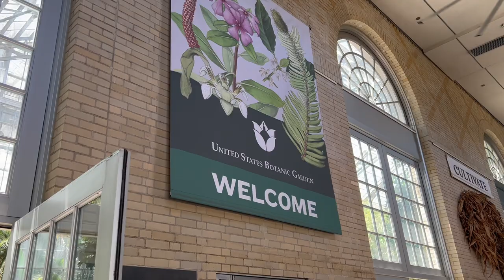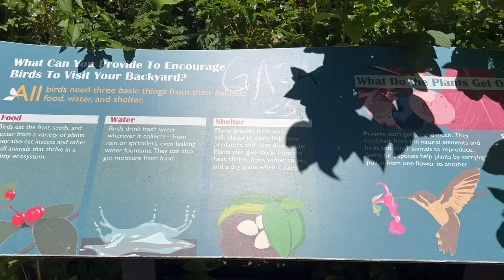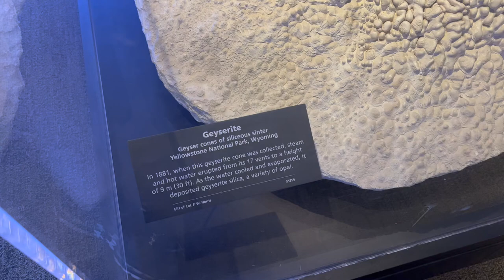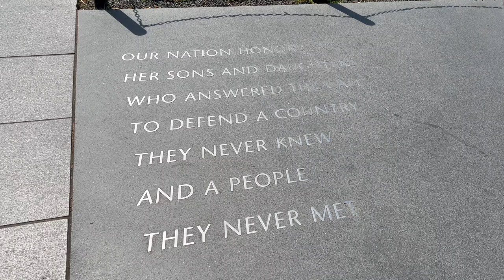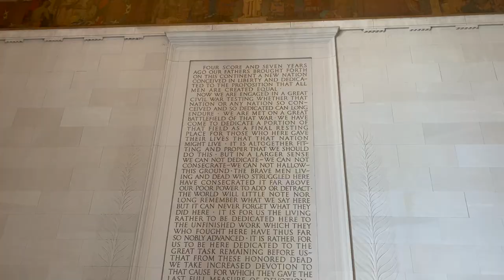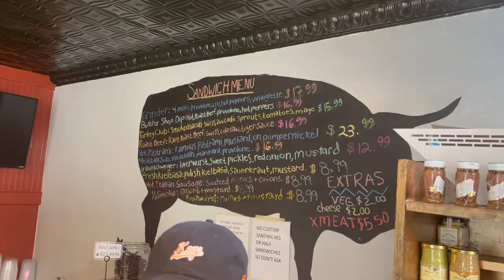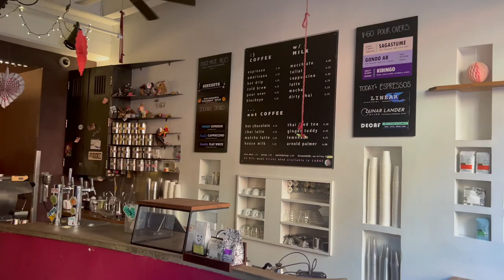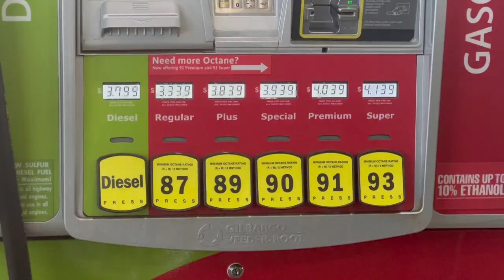A Fun Trip To The East Coast | DAY 2 | Visiting Washington DC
This was such a fun and educational outing. Thank you Eddie and Ross for being such great tour guides!

About Us:

Our channel, Limabean Living, covers:
-SAHM Life
-Cooking & Baking
-Encouraging mathematical development in children
-Cleaning
-DIYs
-Frugal Living